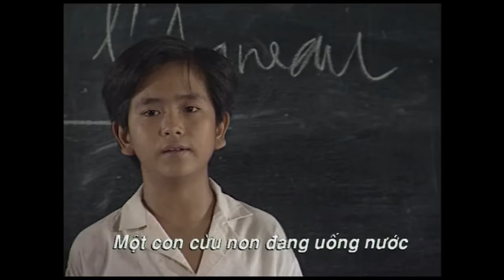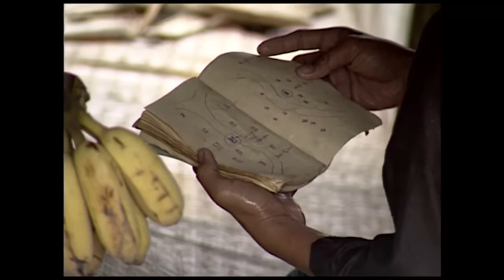Thực dân và địa chủ đã áp bức người dân thế nào | Recap Đất Phương Nam (1997)